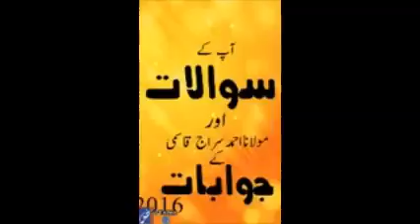15 sawal w jawab by m ahmed siraj qasmi 2016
masle masail by maulana ahmed siraj qasmi